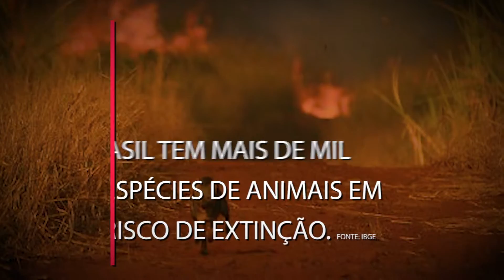TRABALHO DOS UNIVERSITÁRIOS: Preserve "em quanto" é tempo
Confere aí o trabalho realizado pelos alunos de Publicidade e Propaganda aqui do UNIFATEA.

FICHA TÉCNICA:

APRESENTAÇÃO: CLARISSA, ELIAS, MATHEUS, PEDRO E MARIA FERNANDA

DIREÇÃO GERAL: ME. WILLIAN BRAZIL

COORDENAÇÃO COMUNICAÇÃO SOCIAL: PROF. ME.MIGUEL JÚNIOR MTB: 35128

REITORIA: PROF DR. WELLINGTON DE OLIVEIRA